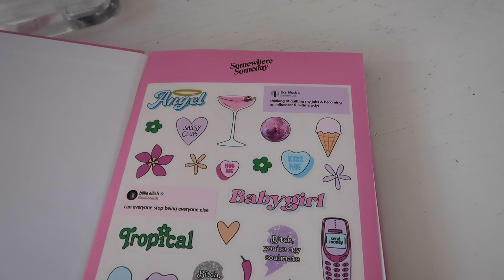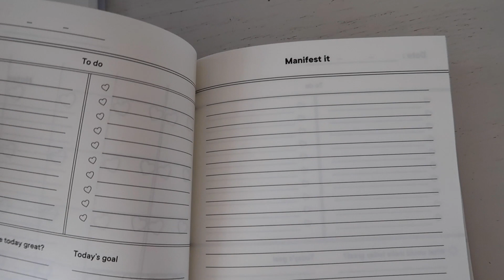NIEUWE DESIGNERTAS EN NAAR CANNES - VLOG Season 3, Episode 38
Hi guyss! In deze vlog neem ik jullie mee naar het Cannes filmfestival. Ook neem ik jullie mee naar kantoor en laat ik jullie mijn make-up routine zien.